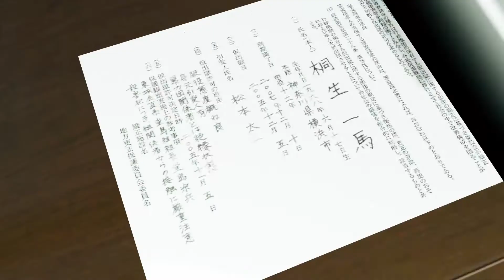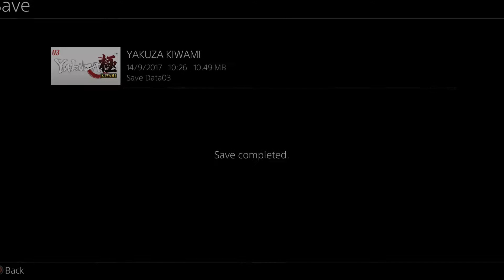Yakuza Kiwami Walkthrough Part 2 - Chapter 2: Ten Years Gone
This is the full walkthrough for Yakuza Kiwami. Hope you enjoy and welcome to part 2.